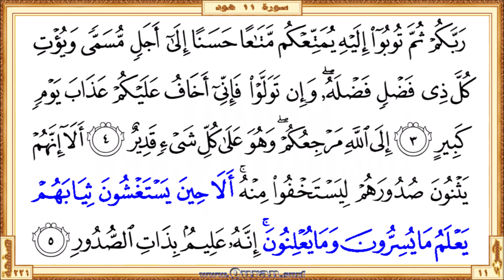Holy Qur'an Page 221 | Reciter: Ahmad Al-Ajmi | Text highlighting HD video on Holy Quran Recitation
•  The first verse: Surah Yunus - Aya 107 (Wain yamsaska Allahu bidurrin fala ...)

  •  The last verse: Surah Hud  - Aya 5 (… yuAAlinoona innahu AAaleemun bithati alssudoori)